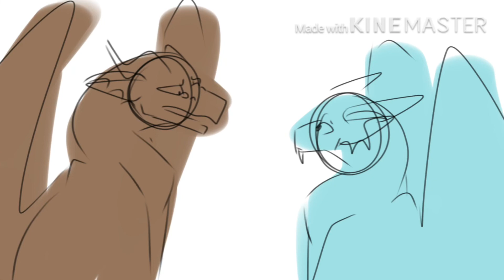WoF OC Animatic || Runaway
Characters:
Durian: Brown
Young Durian: Light brown
Echo: Blue
Fennec and Nile: Gold and Beige-y (similar to Young Durian sorry lmao, he only shows up with the gold one)
Song: Runaway by MyKey